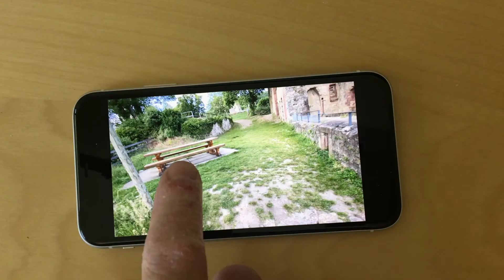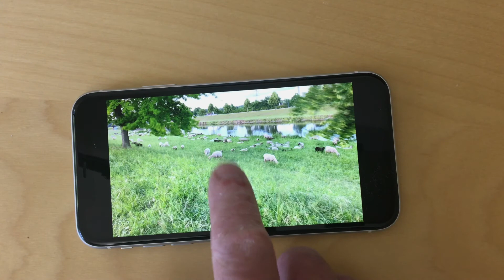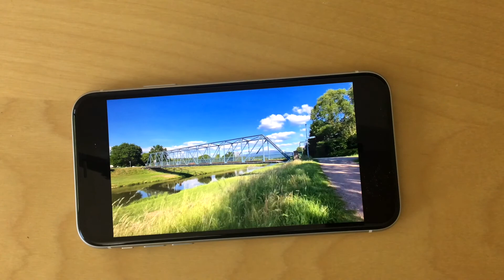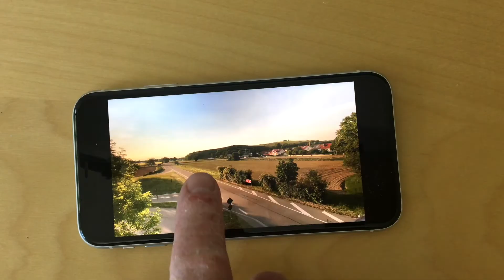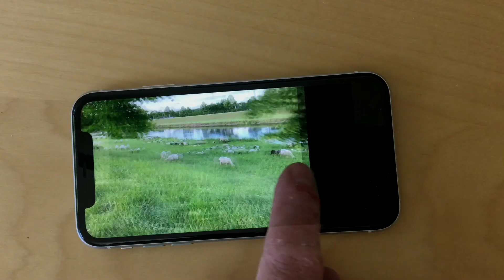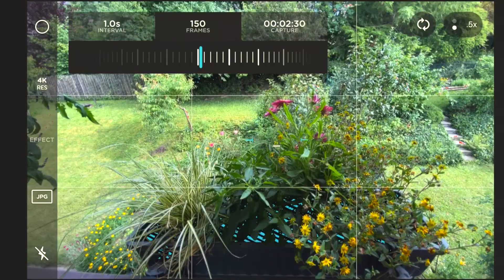Timelapse mit dem iPhone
Das iPhone eignet sich bestens für Timelapse-Aufnahmen in guter Qualität. Dafür braucht es außer der Kamera-App kaum etwas anderes. Ich zeige Dir, wie es geht und wie Du diese Videos mit wenig Aufwand sogar noch besser machen kannst.Ich habe für die Timelapse-Aufnahmen das iPhone 11 verwendet. Für die Kamera-Videos habe ich die Canon EOS M6 eingesetzt und die Panasonic Lumix G81. Einen Teil des verwendeten Zubehörs findest Du unten.

Die erwähnte App heißt 'Pro Camera by Moment'

00:00 Intro
01:00 Timelapse mit der Kamera App
02:08 Manuelle Timelapse Einstellungen
02:59 Straßenverkehr im Zeitraffer
03:28 Automatikfunktion der Standard-App
05:36 Die Vorteile der Moment App für Timelapse-Aufnahmen
06:50 Motion Blur - Bewegungsunschärfe für bessere Timelapse
08:49 Zoom-Beispiele: Der Nutzen von 4kTimelapse

iPhone 11
Smartphone-Halterung fürs Stativ
ND-Filter fürs Smartphone

Panasonic Lumix G81
Canon EOS M6

Normalobjektiv Canon EF-M 22mm F2.0
Weitwinkelzoom Canon
Porträt-Objektiv 7Artisans
Porträt-Objektiv Lumix 25mm F1.7

Rode Video-Mikrofon
Boya Lavalier-Mikrofon
Tascam Aufnahmegerät

Fernauslöser Canon